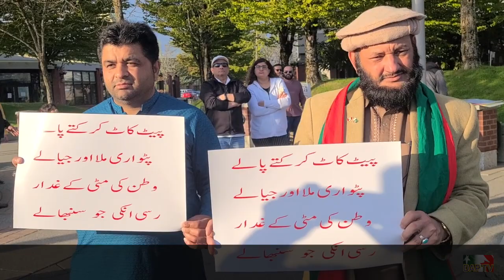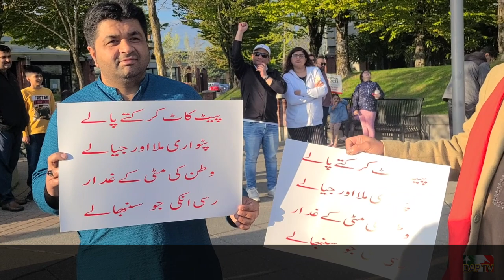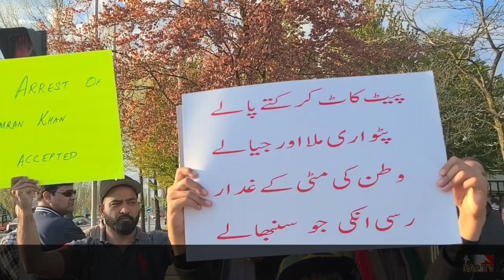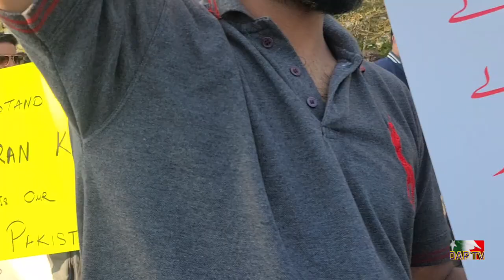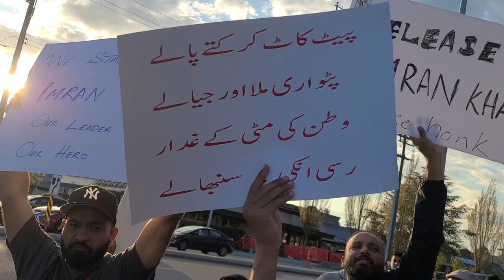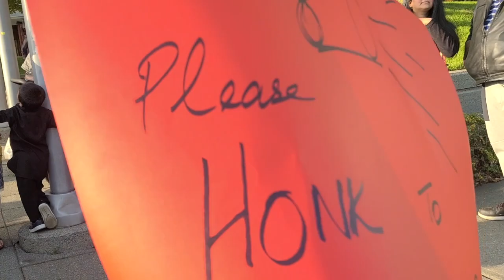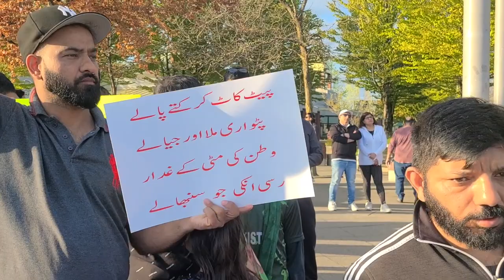Dil Apna Pakistan DAPTV imramkhan ikhan Illegal arrest